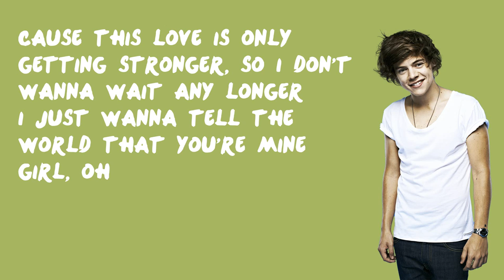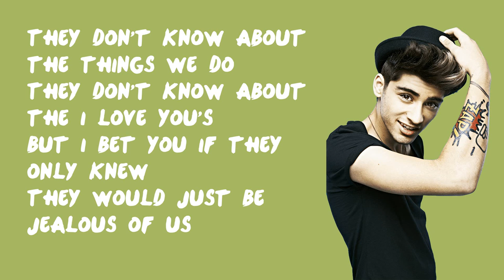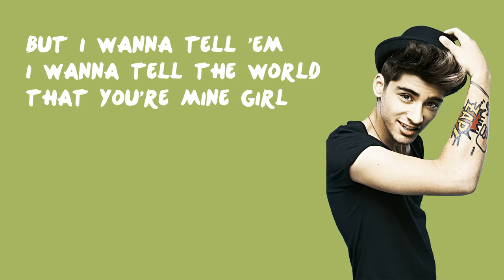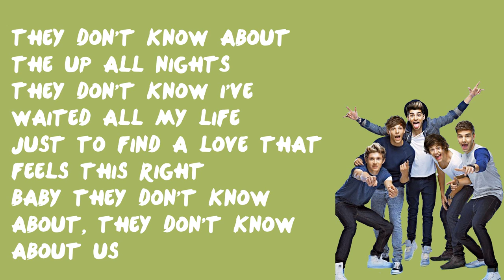1 Direction - They Don't Know About Us | Lyric